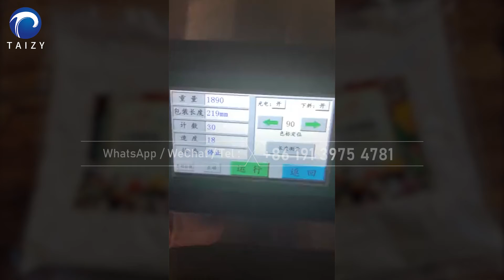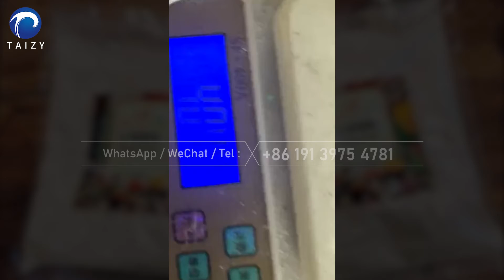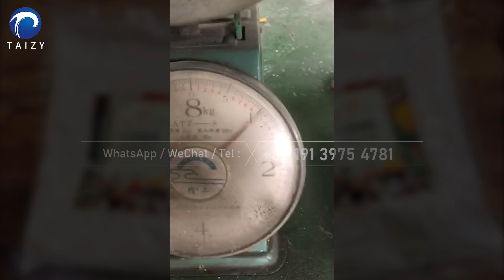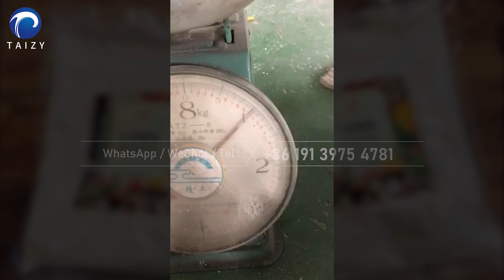Washing powder packing machine | nutrition protein powder packing machine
The powder packing machine has a flat push screw. It is suitable for packaging powder and small granular materials, such as detergent powder, saffron, seasoning powder, industrial and medical powder packing.
Outstanding advantages:
1.English LCD touch screen, PLC control system. The working model of the powder packaging machine is clear at a glance.
2.The structure and layout of the whole machine are reasonable. Change the packaging varieties, clean and sanitary, and convenient.
3.The motor is used as the power equipment. So, the machine runs fast, which greatly improves the packaging efficiency.
4.Replace the screw accessories, the same equipment can meet the measurement requirements of different specifications.